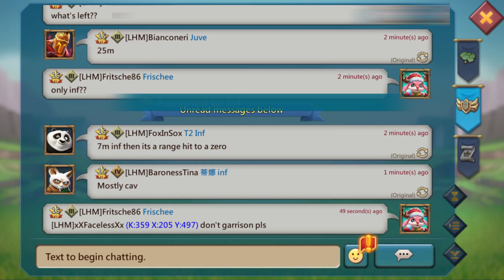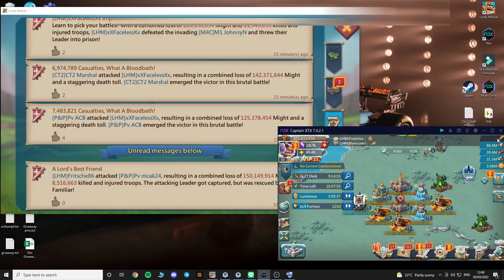3 11k Titan Rallies on LHM vs FULL T5 GARRISON | Lords Mobile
It's not always Wins and Kills for a Guild. We also loose and burn once in a while lol.